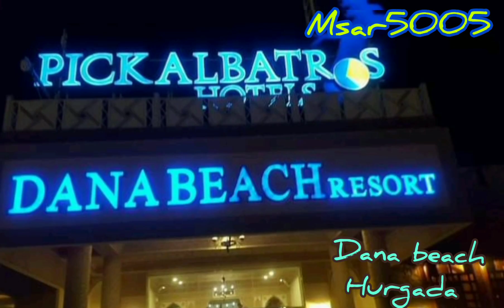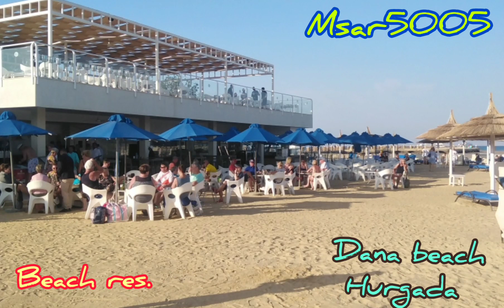افضل فندق في الغردقة بيك الباتروس دانا بيتش the best hotel in hurgada pic albatros dana beach resort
يسعدنا انضمامك لنا على قناتنا المنوعات
Msar5005
حيث نبحث لك عن المعلومات الترفيهية والاخبارية والرياصية والخفيفه
بشرط أن تكون مفيدة
ونبدأ في سلسلة من رفيو فنادق الغردقة للمهتمين
والبداية من أفضل فندق في الغردقة حاليآ والتابع لمجموعه بيك الباتروس
وهو فندق دانا بيتش
ومشاهد للفندق من غرف وحمامات سباحة
واوبن ايريا وشاطئ ومطاعم
وما يميز كل فندق عن الاخر في مدينة الغردقة
أفضل 5 فنادق في الغردقة
افضل فنادق الغردقة أكوا بارك
افضل فنادق الغردقة 5 نجوم
افضل فنادق الغردقة لشهر العسل
افضل فنادق الغردقة 5 نجوم اكوا بارك
افضل فنادق الغردقة للعائلات
افضل فنادق الغردقه واسعارها
افضل فنادق هاواي الغردقة
افضل الفنادق في الغردقة خمس نجوم
افضل فنادق الغردقة 4 نجوم
افضل فنادق الغردقة 7 نجوم
افضل فندق في الغردقة للاطفال
افضل الفنادق فى الغردقة
افضل فنادق الغردقة على الممشى السياحى
افضل عشر فنادق في الغردقة
افضل فنادق عائلية في الغردقة
افضل فنادق الغردقة شهر العسل
افضل فنادق الغردقه بها اكوا بارك
احسن فنادق الغردقة اكوا بارك
افضل 10 فنادق في الغردقة
افضل فنادق الغردقة 2021
افضل فنادق الغردقة 2022